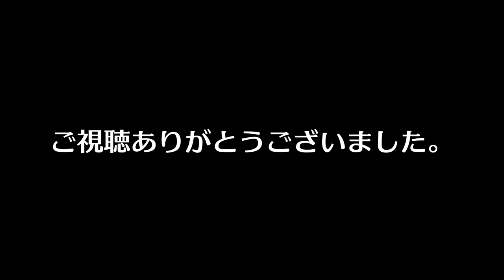【楽譜付き動画】シンプソンのアリア(7)・(8)・(9)【ヴィオラ・ダ・ガンバ】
ヴィオラ・ダ・ガンバお譲りします。(中古)
楽器買い替えに伴い、この動画で使っていたガンバを売却します。
詳細は以下のサイトに載せております。
→譲渡先が決まりました。ありがとうございました!!

ヴィオラダガンバ二重奏によるC.Simpsonのアリアです。
今回は7、8、9番です。

(7) 0:08
(8) 1:00
(9) 1:55
下のパートは藍原ゆき先生にお願いしました。

音庵(ヴィオラ・ダ・ガンバ、チェンバロ、シターレッスン)

楽譜は活版印刷のファクシミリ譜を現代の楽譜に書き直したものを表示しています。

ギター・ベースの完コピTAB譜お作りします。